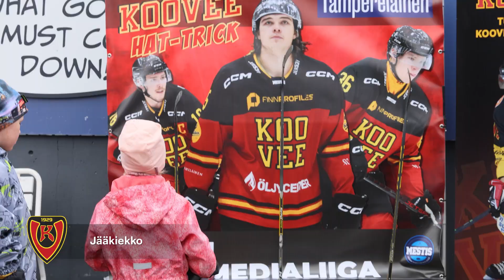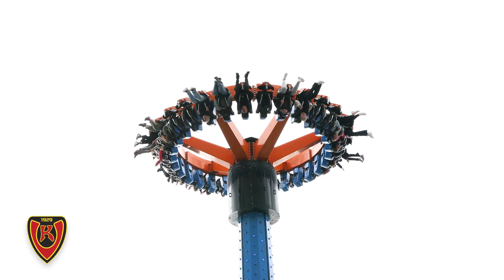Kooveen Särkänniemipäivä 18.5.2023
Koovee vietti koko seuran Särkänniemipäivää historiansa ensimmäistä kertaa helatorstaina 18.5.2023. Huvipuistoon oli suunniteltu suunnistusreitti, jossa Kooveen lajit toimivat rastipisteinä aktiviteetteineen. Videolta pääset nautiskelemaan tunnelmia päivästä :).